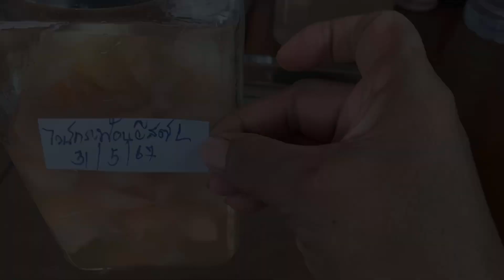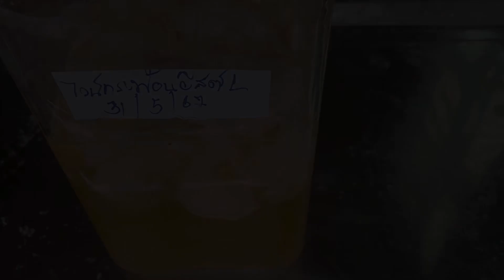ไวน์กระท้อน ยีสต์แอลกอฮอล์ โฮมเมด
กระท้อนเป็นผลไม้ไทย ที่กินได้ทั้งสด ๆ และแปรรูปได้หลากหลายอย่าง ดอง  กวน  ลอยแก้ว และอีกหนึ่งอย่างที่น่าสนใจ คือไวน์
สูตร
1. เนื้อกระท้อน         200    กรัม
2.น้ำตาลทราย        200    กรัม
3. น้ำ  1 ลิตร /       1,000    กรัม
4.ยีสต์แอลกอฮอล์     1/2   ช้อนชา